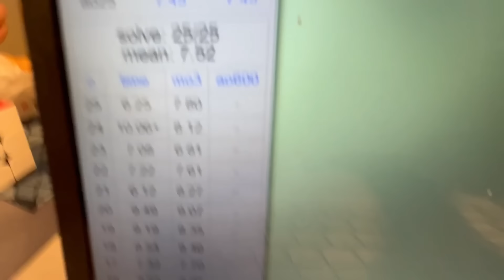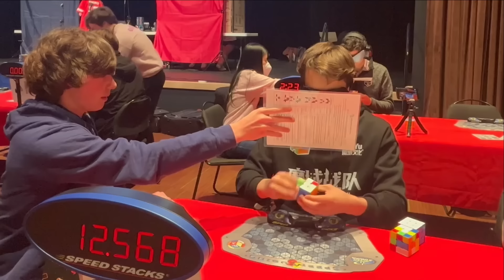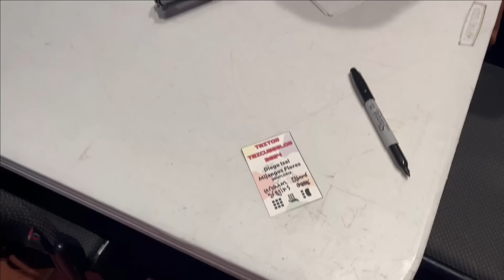Traveling Over 2000 Miles to Break a World Record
Here's my Triton Tricubealong 2024 vlog! One of my highest-effort videos up to this point, but still got a long way to go. Editing is hard lol

Shoutout to Calix and his Aunt and Uncle for providing me with a place to stay

Let’s connect!